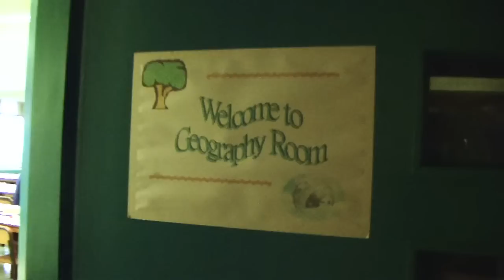CFSS Chess and Bridge Competition 2009